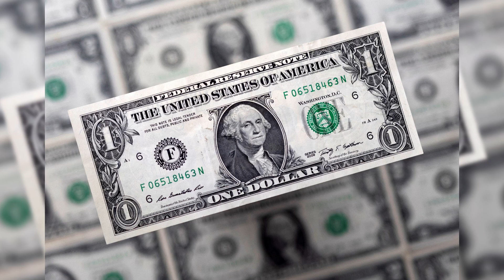US Dollar New Price | Breaking News| SuchExpressNewsOfficial